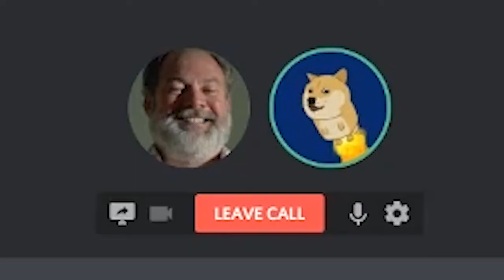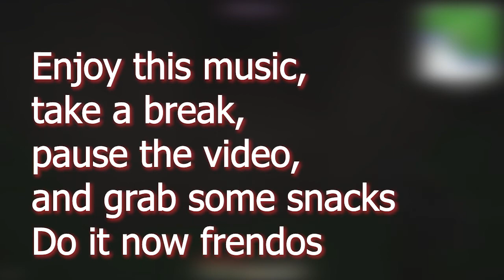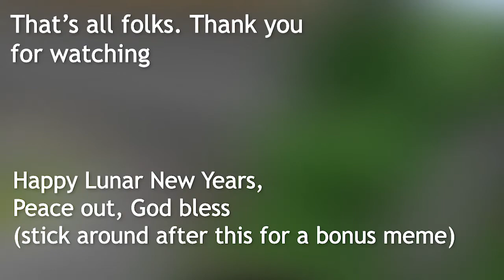HAND OVER THE JOSHIES [TKXT E1]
Me and Josh play some Tekxit 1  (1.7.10)
[TEKXIT JOSHIES SEASON 1 EPISODE 1]

►Video Synopsis: We play some Tekxit